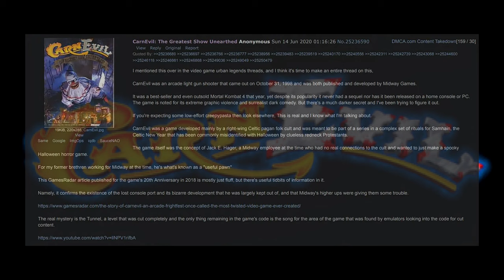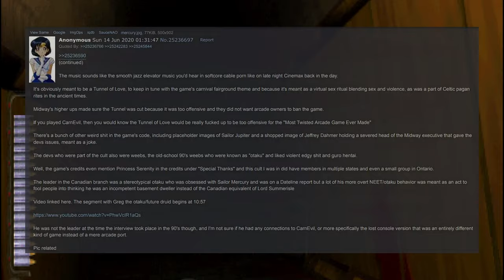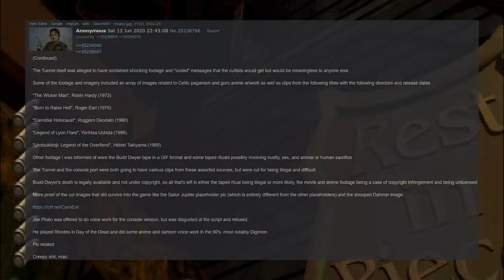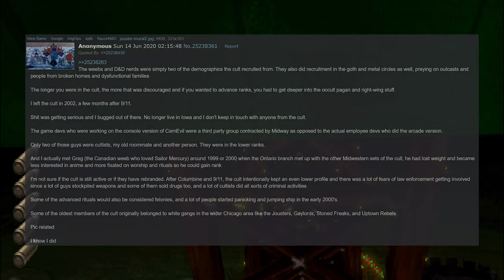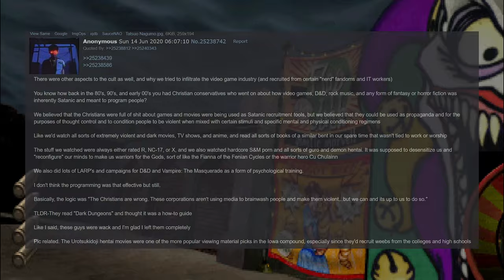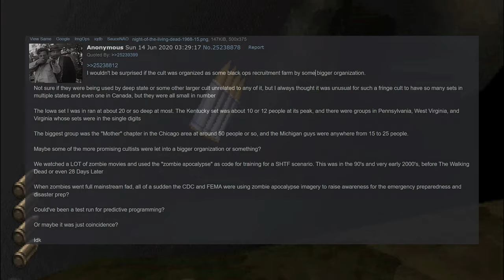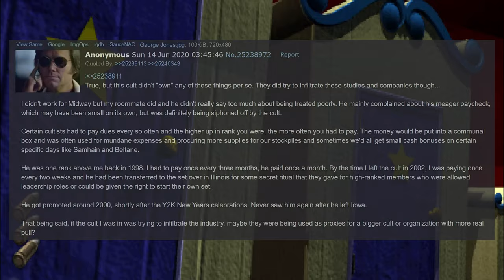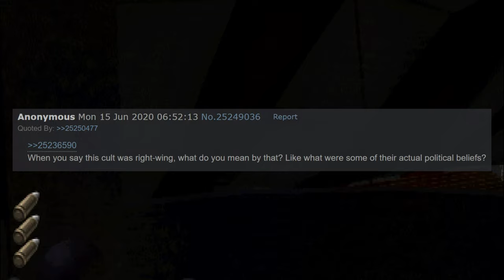CARNEVIL, The Crazy Cult Behind the Arcade, a 4chan /x greentext